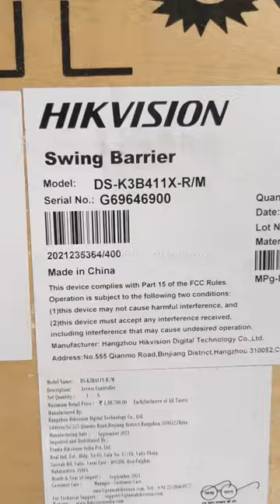travlounge swing barrier installation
CLICK SMART STORE

Our Services
✓ CCTV
✓ SECURITY SYSTEM
✓ NETWORKING
✓ INTERCOM SYSTEM
✓ ATTENDANCE SYSTEM
✓ VIDEO DOOR PHONE
✓ SOUND SYSTEM
✓ ENTRANCE CONTROL SYSTEM
✓ BOOM BARRIER
✓ FLAP BARRIER
✓ DIGITAL SIGNATURE
✓ AUTOMATION
✓ AUTOMATIC GATE
✓ IOT SOLUTION
✓ COMPUTER
✓ LAPTOP
✓ PRINTER
✓ BILLING SYSTEM
✓ SOFTWARE SOLUTION
✓ INVERTER AND BATTERY

 *Address*
12/1305G, 1st floor, Thoufeeq Building Thottungal, Ramanattukara, Kozhikode, Kerala 673633